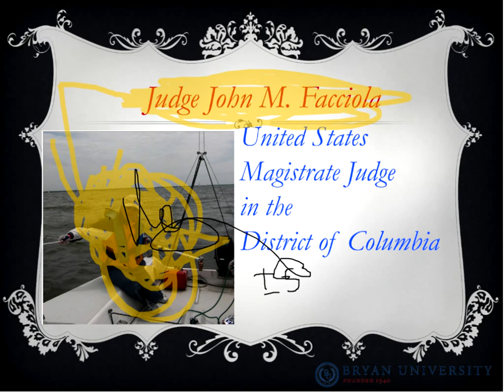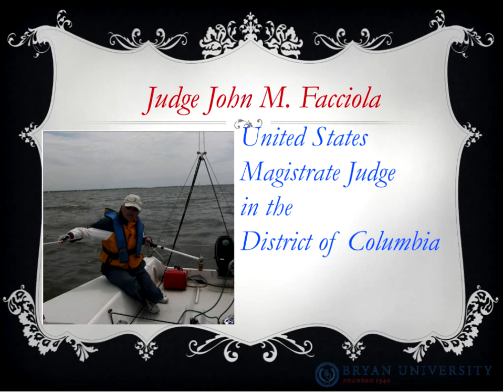August 30, 2012 Commencement Address: The Honorable John M. Facciola